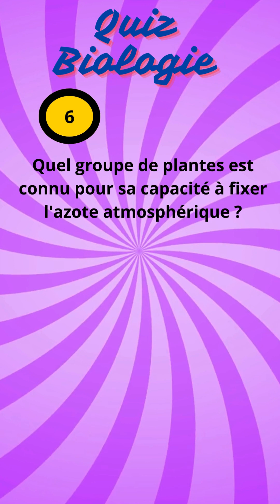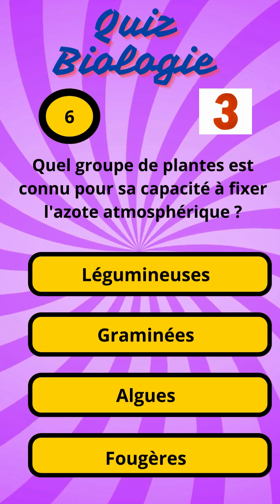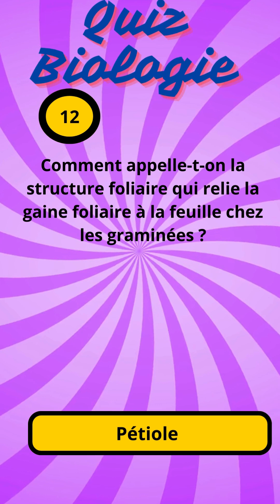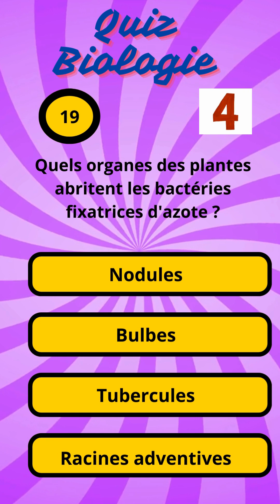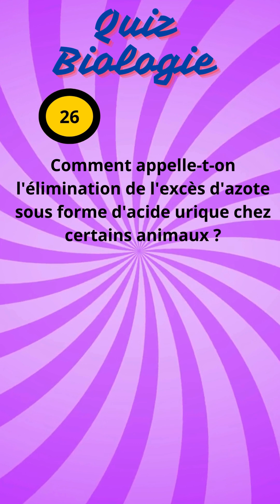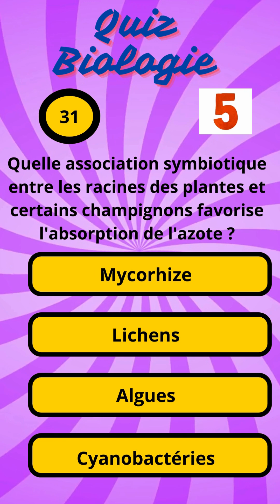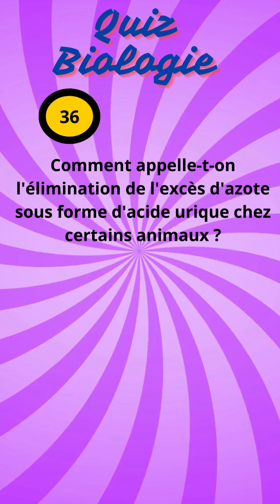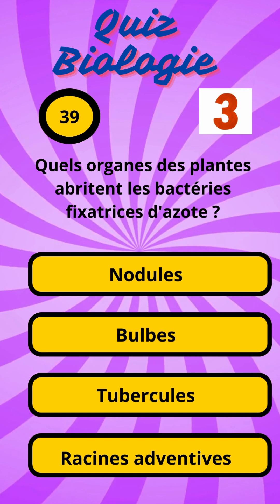Quiz sur le Rôle Essentiel de l'Azote dans la Nutrition des Végétaux.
Explorez l'importance de l'azote pour la croissance et le développement des plantes, en examinant les processus d'absorption, d'assimilation et d'utilisation de l'azote dans les tissus végétaux.